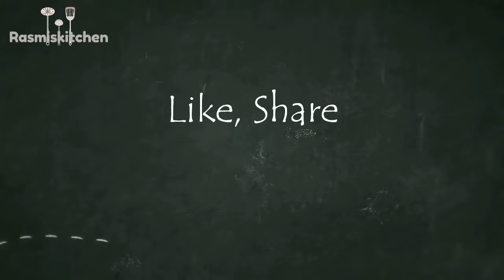ମାଛ ବିହନ ବରା / ମାଛ ମଞ୍ଜି କଟଲେଟ ll Authentic Odia Macha Manji Bhaja/bora/pakudi/cutlet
Ingredients are-
Fish egg-200 gm
onion-2
coriander powder-1/2 spoon
cumin powder-1/2 spoon
ginger garlic paste-1 spoon
red chili powder-1 spoon(as per your taste)
green chili(as per your taste)
gram flour(besan)-4-5 tablespoon
raw rice paste(rice powder)-2 spoon
coriander leaves-2 spoon

ଆପଣ ମାନଙ୍କର ଭଲ ପାଇବା ପାଇଁ ଅଶେଷ ଅଶେଷ ଧନ୍ୟବାଦ lଆଗକୁ ଆପଣ ମାନଙ୍କ ପାଇଁ ଅଛି ଏମିତି ବହୁତ ବଢିଆ ବଢିଆ ରୋଷେଇ lସବୁ ଦିନ Rasmiskitchen ରେ ଅପ୍ଲୋଡ ହେଉଥିବା ଭିଡ଼ିଓ କୁ ସର୍ବ ପ୍ରଥମେ ଦେଖିବା ପାଇଁ ଭିଡ଼ିଓ ତଳେ SUBSCRIBE ରେ click କରନ୍ତୁ ଆଉ ନୋଟିଫିକେସନ bell କୁ on କରନ୍ତୁ l ଭିଡ଼ିଓ ଭଲ ଲାଗିଲେ କିମ୍ବା ଆପଣଙ୍କର ଉପକାର ରେ ଆସିଲେ Like କରନ୍ତୁ ,ସୋସିଆଲ ମିଡ଼ିଆ  ରେ share କରନ୍ତୁ ଏବଂ ନିଜର ମୂଲ୍ୟବାନ ଅନୁଭବ comment (କମେନ୍ଟ)ବକ୍ସ ରେ ଲେଖନ୍ତୁ l ଆପଣ ମାନଙ୍କ ର ଭଲ ପାଇବା ଏମିତି ମୋ ସାଙ୍ଗରେ ରହିଥାଉ  ll ଜୟ ଜଗନ୍ନାଥ l